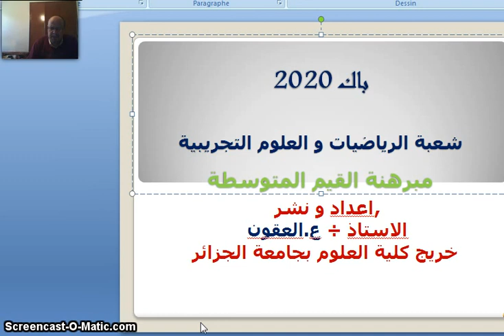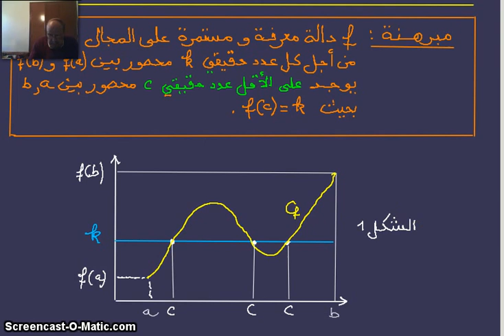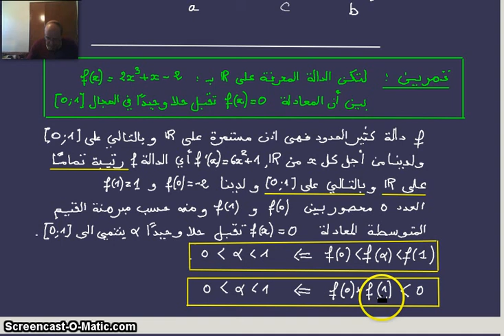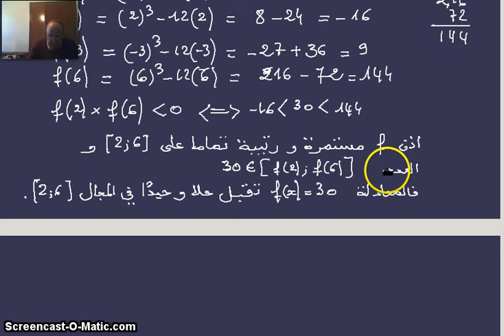2020 théorème valeurs intermédiaires-1 مبرهنة القيم المتوسطة